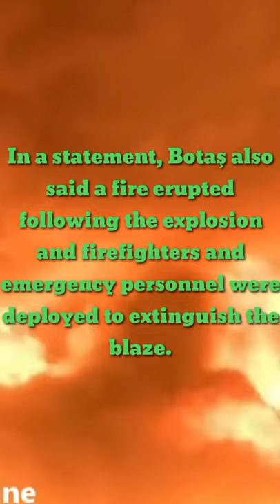Turkey's Botaş halts flow after explosion at Kirkuk-Ceyhan oil pipeline.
it had cut oil flow at the Kirkuk-Ceyhan oil pipeline following an explosion near the southeastern province of Kahramanmaraş.

In a statement, Botaş also said a fire erupted following the explosion and firefighters and emergency personnel were deployed to extinguish the blaze.

The reason for the explosion, which occurred close to the 511th kilometer (318th mile) of the pipeline, was unknown, it also said.

Speaking to Ihlas News Agency, Kahramanmaraş Mayor Hayrettin Güngör said that the explosion in Kahramanmaraş province's Pazarcık district has not caused any casualties.

"Thankfully, there have been no casualties after the explosion," Güngör said.

"Our efforts to put out the fire are ongoing."

Meanwhile, the province's Governor Ömer Faruk Coşkun reiterated that the fire has not affected any residential areas near the explosion zone.

Authorities also announced that the nearby highway connecting Kahramanmaraş to neighboring metropolis Gaziantep has been cut off to traffic both ways as the fire spread to the route.

Turkish officials added that the fire squads are battling the fire which is expected to continue until the morning.

The pipeline has come under terrorist attacks before, both by the PKK and Daesh terrorist groups.

The pipeline had been exposed to intensive attacks by the Daesh terrorist group and the attack in 2014 caused the Iraqi side of the pipeline to be closed.

In late September, the Iraqi Oil Ministry announced that Iraq and Turkey are going to reopen the 970-kilometer-long pipeline that transports Iraqi crude from Kirkuk to export facilities in Ceyhan on the Mediterranean coast.

The ministry’s statement came after the Iraqi oil minister Ihsan Abdul-Jabbar Ismail and Turkey’s ambassador to Baghdad Ali Riza Güney met in Baghdad to discuss plans “to rehabilitate the strategic pipeline to transfer crude oil” from the Gulf to Europe.

The Kirkuk-Ceyhan Oil Pipeline, also known as the Iraq-Turkey Crude Oil Pipeline, is a 970-kilometer-long pipeline that runs from Kirkuk in Iraq to southern Ceyhan in Turkey.

It is Iraq's largest crude oil export line.